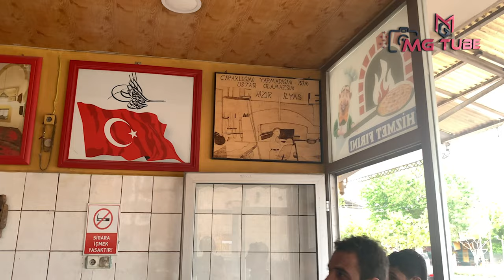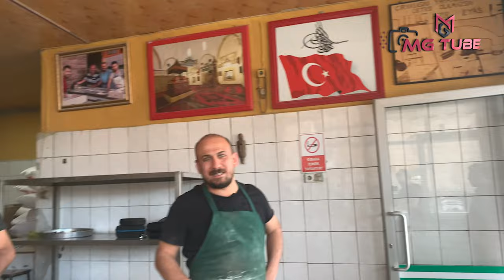Ustadan Çırağa Gölbaşı Ekmeğinin Hikayesi – Gölbaşılı Mahmut ve Hızır Usta (Müzik: Coşkun Arslan)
Ustadan Çırağa Gölbaşı Ekmeğinin Hikayesi – Gölbaşılı Mahmut ve Hızır Usta

Çıraklığını Yapmadığın İşin Ustası Olamazsın ! - Ustadan Çırağa Gölbaşı Ekmeğinin Hikayesi – Gölbaşılı Mahmut ve Hızır Usta

Müzik: Coşkun Arslan

Gölbaşına Vardım Sözleri:

Gölbaşına Vardım Gülleri Çoktur
Güzeller Geliyor Sevdigim Yoktur
Şalvarlı Gelin Yallah
Fistanlı Gelin Billah
Öldürdün Beni
Şu Derenin Alıcından Burcundan
Bana Gelsen Ölür Müydün Acından
Şalvarlı Gelin Yallah
Fistanlı Gelin Billah
Öldürdün Beni
Gölbaşına Vardım Tiren Duruyor
Anam Beni Gurbet Ele Yolluyor
Şalvarlı Gelin Yallah
Fistanlı Gelin Billah
Öldürdün Beni.

Söz: Adıyaman/Gölbaşı-Ragıp Binzat-TRT
Seslendiren: Coşkun Arslan

Usta İle Çırak Sözleri:

Yeter kandırıp durma
Yerden yerlere vurma
Gönül zevki sefada
Çalar nağara zurna
Çalar davulla zurna
Çal çal ince havadan
Gülmedik ağlamaktan
Şu millet neler çekti
Usta ile çıraktan
Usta denen çıraktan
Akıl pazar can pazar
Sonradan görmüş azar
Her işin ehli karı
Acemi okur yazar
Gülmedik ağlamaktan
Usta ile çıraktan
Usta denen çıraktan
Bir usta üç beş usta
Selamlar eşe dota
Öyle bir zamandayız
Cümbür cemaat hasta
Gülmedik ağlamaktan
Usta ile çıraktan
Usta denen çıraktan

Söz: Abdulkadir Algın
Seslendiren: Coşkun Arslan

Le Le Sakine

Çıkam Nemrut dağına
Kurbanam yanağına
Gel beraber bakalım
Güneşin doğuşuna

Le le le Sakine
Niye gittin tütüne
Gel beraber kaçalım
Bak gidiyor makine
Şu Nemrut'a gelsinler
Güzelliği görsünler
Kurban olayım dostlar
Yari bana versinler
Niye gittin tütüne
Gel beraber kaçalım
Bak gidiyor makine
Nemrut Dağı başında
Heykelleri karşında
Adıyaman kokuyor
Toprağında taşında
Niye gittin tütüne
Gel beraber kaçalım
Bak gidiyor makine

Söz: Hamit Çelik
Seslendiren: Coşkun Arslan

Altın Yüzüğüm Kırıldı Sözleri:

Altın Yüzüğüm Kırıldı (Hey)
Suya Düştü Su Duruldu (Hey)
Dediler Yarin Geliyor (Hey)
İnce Bellerim Kırıldı
Tel Tel Tellerine
Kurban Olam Dillerine Vay
Atımın Da Nalı Yoktur (Hey)
Üzerinde Çulu Yoktur (Hey)
Gölbaşın Da Yolu Yoktur (Hey)
Git Gelemem Emmim Kızı
Tel Tel Tellerine
Altınlarım Nal Edeyim (Hey)
Al Hırkamı Çul Edeyim (Hey)
Gölbaşını Yol Edeyim (Hey)
Ben Gelemem Emim Kızı
Tel Tel Tellerine

Söz: Adıyaman-Ragıp Binzat-Emin Aldemir
Seslendiren: Coşkun Arslan

Gölbaşı, Adıyaman ilinin bir ilçesidir.
Adıyaman'ın batısında yer alır. Kuzeyinde Malatya, doğusunda Besni ve Tut İlçeleri, güneyinde Gaziantep, batısında Kahramanmaraş ili ile çevrilidir. Deniz seviyesinden yüksekliği 860 metre civarındadır. Gölbaşı İlçesi Karadeniz ve Doğu Anadolu Bölgesini , Akdeniz'e bağlayan Devlet Karayolu ile DD'nin geçtiği bir güzergahta kurulduğundan, Malatya, Adıyaman, Gaziantep ve Kahramanmaraş illerini birbirine bağlayan bir kavşak konumundadır. Bu yönüyle doğu ile batı arasında köprü konumundadır. Programda olan Kapıdere Yolu açıldığında Şanlıurfa ve Güneydoğu Anadolu Bölgesi'nin Ankara’ya olan uzaklığı 183 km. daha azalacaktır. 30 köyü, 3 beldesi olan Gölbaşı, adını Gölün Başı kelimesinden almaktadir. biri ilçe merkezinde, ikisi çevre köylerde bulunan toplam 3 göl vardir. ilçe merkezinde bulunan göl çevresinde turizme yönelik tesisler , geniş ormanlık ve yeşil alan ile ilçe kenarından geçen Göksu Çayı bu cazibeyi artırmaktadır. Bu yönüyle de bölgenin mesire alanı durumundadır. Zaten GAP İdaresi de İlçeyi GAP Mesire Alanı ilan etmiştir. GAP Projesinin bir parçası olan Çetin Tepe Barajı'nın etüt çalışmaları devam etmektedir. Göksu Çayı'ndan pompalanarak göle akıtılan su Gaziantep’e içme suyu olarak verilmektedir.Gölbaşı,1958 yılına kadar Besni ilçesine bağlı olan “Karaçalık” isimli mevkide bulunan bir köy olarak Besni ile beraber 1933 yılına kadar Gaziantep`e, 1933 yılından 1954 yılına kadar ise Malatya iline bağlı kalmıştır.(Kurulduğunda Çataltepe Köyü'ne bağlı olduğundan; Pazarcık ilçesi aracılığıyla Kahramanmaraş'a da bağlı kalmıştır.) 1958 yılında ilçe olmuştur. Adıyaman’ın 1954 yılında il olmasının ardından 1958 yılında "Gölbaşı" ilçe yapılarak, Adıyaman iline bağlanmıştır.İlçede ilk resmî kulüp, 1974 yılında "GÖLBAŞI SPOR KULÜBÜ" adıyla kurulmuştur...